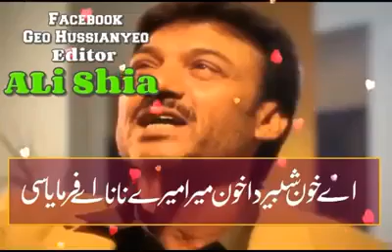September 20, 2018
Mehman Bana lut lya hiiiiiii